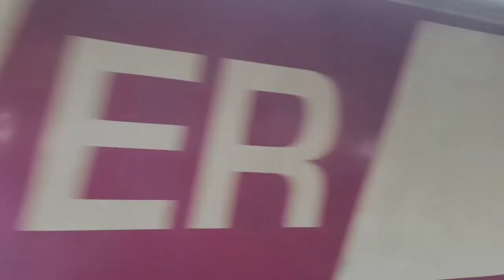Birthday te sari shoping toh holo kintu kurti saloyar toh 2-1 ta kinte hoba nki🤣🤣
Tomra jodi Trending kurti pete chai amr ajker video ta dekho,kicu darun darun collection dekte paba